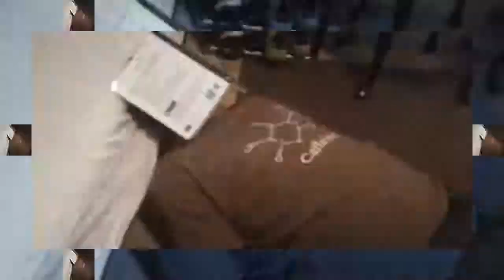Reading Fun 5: A Good Book to Read Hard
One more than four.